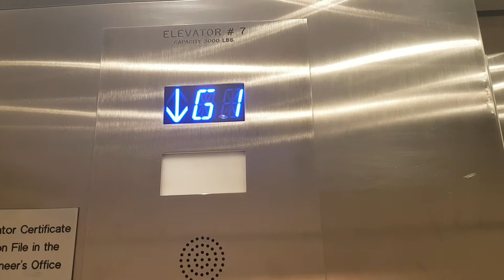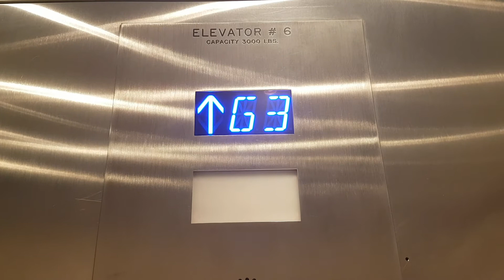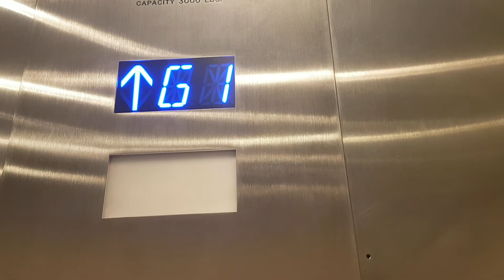1989 Schindler (Modernised 2017 by ThyssenKrupp) Elevator @ Hilton Car Park in Ballston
Floors - 6 (G4,G3,G2,G1,L,M)
Capacity - 3000LBS